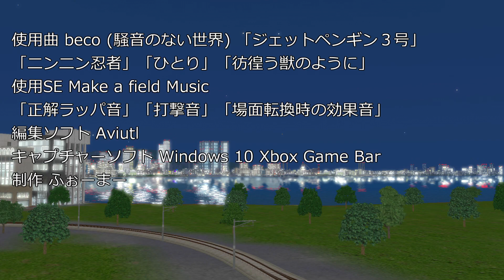【MHFゲームモードマップ共有】813系自由席グリーンサービス開始！！【A列車で行こう9】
ゲームモードマップデータ共有！
LINEオープンチャット「A列車で行こうを語り合おう」より
標準軌 さん、まーさんとともに「水面に揺れる工場の灯」
10兆円クリアを目指すシリーズです！！

話題のグリーン車のサービスが始まったのは
中央線E233ではなく813！？
てか編集中に気づいたけれど、ミニ新幹線紅蓮も通る
オーシャンブルーラインには待避線が一つもなくて...
標準軌さんのMHFゲームモードマップ共有シリーズ
始まります！！

ここはこうすればいい的なアドバイスや
ここ こうして欲しい的な要望
ここ気になる的な質問
そういった
‹‹‹コメントを›››

使用曲 beco (騒音のない世界) 「ジェットペンギン３号」
「ニンニン忍者」「ひとり」「彷徨う獣のように」
使用SE Make a field Music
「正解ラッパ音」「打撃音」「場面転換時の効果音」
キャプチャーソフト Windows 10 Xbox Game Bar
制作 ふぉーまー